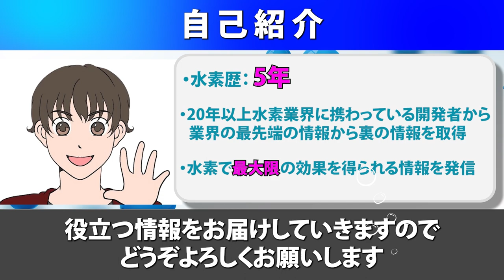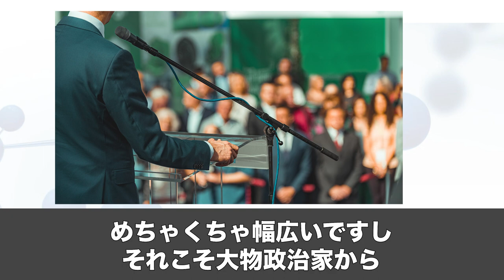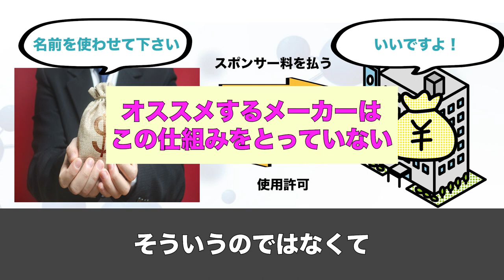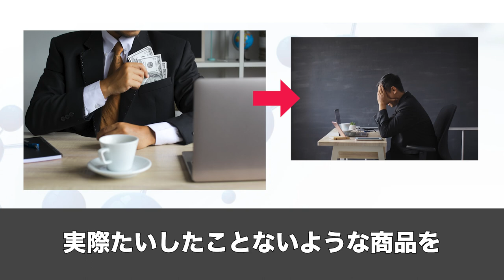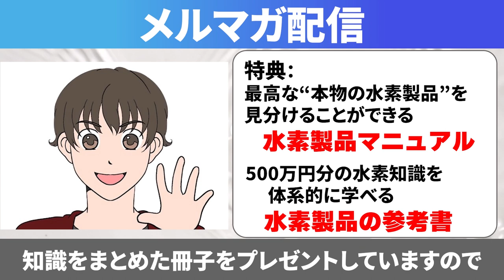【削除覚悟】水素吸入器が有名な所で導入される理由と水素市場の裏話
期間限定で『“損しない水素製品”を見つける方法』を無料プレゼント中‼︎

『“最高の水素製品”を見つける方法』をまとめた冊子はこちらから

これまで僕が水素に投じてきたすべてを
この一冊にまとめています。
（無料で受け取れます）

5年間の時間と
500万円以上のお金を投資して
入手した“損しない水素知識”を学べるメルマガ

最先端の情報から業界の裏側まで
全ての水素知識を体系的に学べる再生リスト